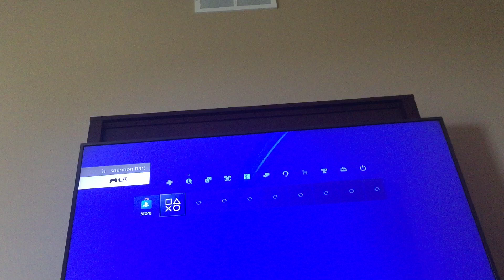Seth Rollins v.s Dean Ambrose v.s Roman reminds